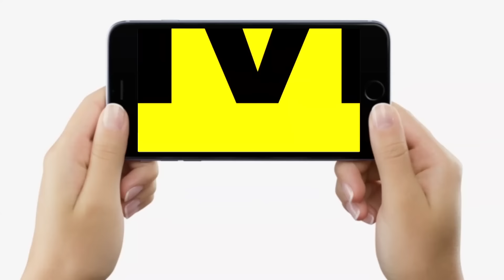Chhapra की घटना पर चिल्लाए Pappu Yadav, Rohini Acharya के लिए बहुत, हाथ जोड़े, रोकिए, ठेलिए इनको...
Chhapra की घटना पर चिल्लाए Pappu Yadav, Rohini Acharya के लिए बहुत, हाथ जोड़े, रोकिए, ठेलिए इनको | Bihar News | LiveCities